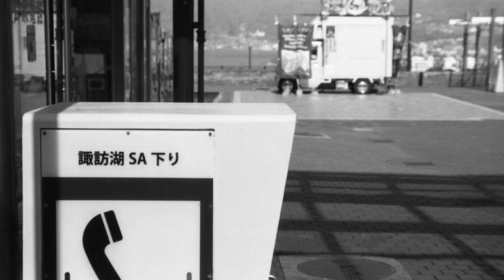【映画用フイルム】フイルム変えて撮り比べ！コダックdouble-X vs ARISTA EDU ULTRA100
前回43-86を使用して説明した動画はこちら。

【オールドレンズ】日本初の標準ズーム、NIKKOR AUTO 43-86はどんなレンズ？

今回は、以前TMAX100と撮り比べしてなかなかの結果を出した、ARISTA EDU ULTRA100との撮り比べになります。

思った以上に差が出たので驚きました。

最後までお楽しみ下さいませ😊￼